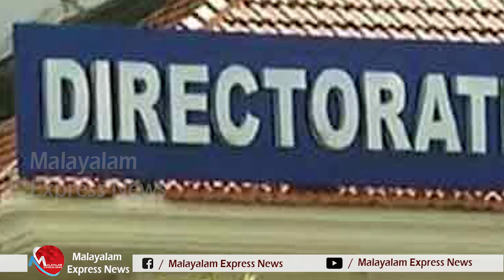മൂന്നരക്കോടി തട്ടിച്ച ബിജെപി നേതാവും ഭാര്യയും പാലക്കാട് പിടിയിൽ , സങ്കികൾ മൊത്തത്തിൽ ഉടായിപ്പ്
Tag-Generator-Youtube-malayalam news-global